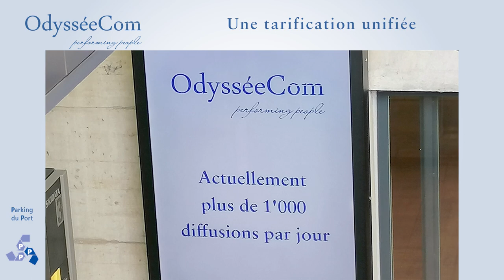OdysséeCom présente les diffusions Onde Verte dans les parking de Neuchâtel - Devenez irrésistibles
OdysseeCom onde verte ecrans camp 200224